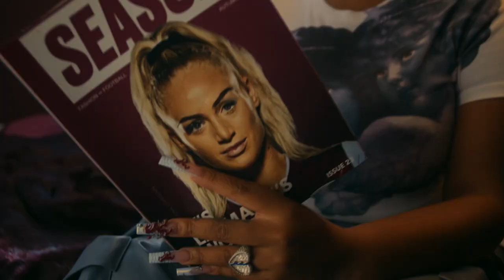Sky Sports | Keep Up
Check out our work with Sky Sports X Barclays WSL featuring Rachel Yankey, Grime Gran, Stefflon Don, Demi Stokes, Beth Mead, Bugzy Malone & more